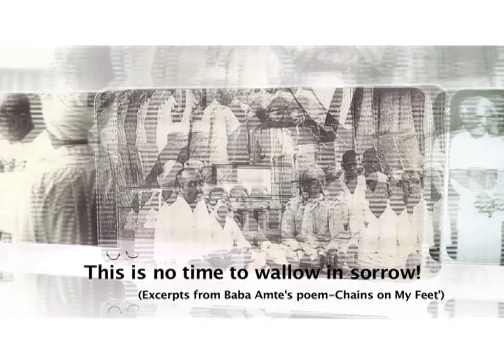GOLDEN MEMORIES OF BABA AMTE: A COLLAGE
Dr. Murlidhar Devidas Amte was born on Dec 26, 1914. He was born to Devidas and Laxmibai Amte - a wealthy jagirdar Brahmin family - in Hinganghat in Wardha district of Maharashtra. Baba was a nickname that he acquired during his childhood from his parents. Only, the connotation assumed a whole new dimension in the later stages of his life. View the video... a collage of photos, the only memories left of him apart from his oozing enthusiasm and unending smile...to know more...